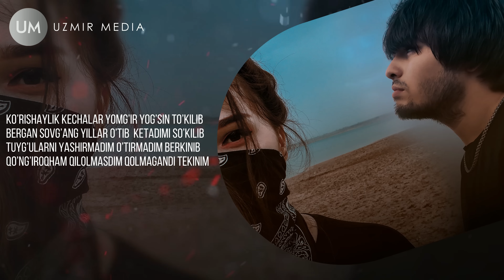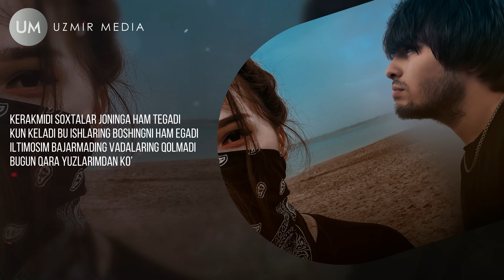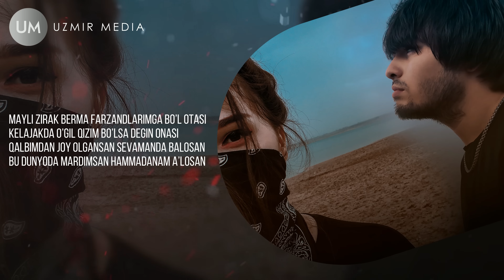UZmir & Mira - Poralab | Узмир & Мира - Поралаб (Piano)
Follow UZMIRMEDIA Rasmiy Manbaalari...